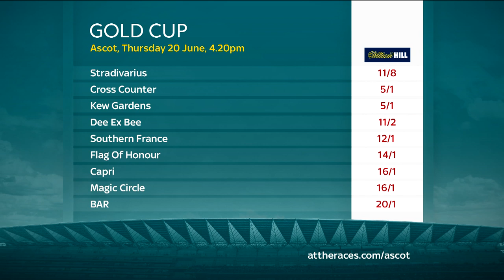Royal Ascot 2019 Preview Show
Royal Ascot is only one week away, so it's time to get yourself ready for the biggest week in flat racing with our preview show.

Brought to you in association with William Hill, the panel consists of attheraces.com columnists and tipsters Kevin Blake and Hugh Taylor, and Sky Sports Racing's Sean Boyce.

With plenty of big-price tips, strong opinions and top quality analysis, this is the only Royal Ascot preview night you'll need.

For runner profiles, antepost tips, stats, trends and expert insight is the ultimate destination for the Royal Meeting.